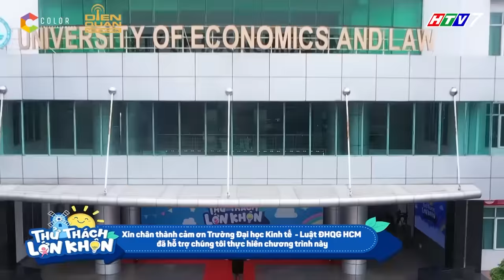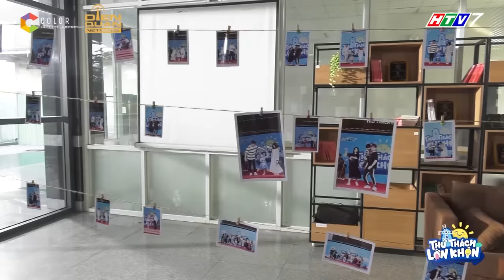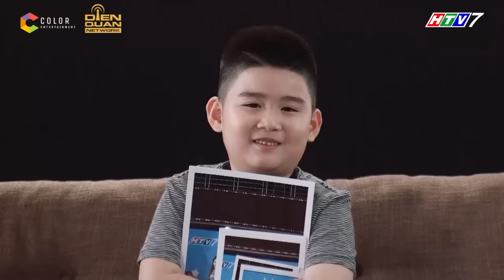Thử Thách Lớn Khôn | Tập 3 Full: 6 nhóc tì phát huy bản lĩnh chinh phục thử thách ĐƯỜNG ĐUA TỐC LỰC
Thử Thách Lớn Khôn Tập 3 sẽ có buổi gặp gỡ đầu tiên của 6 bạn nhỏ, cùng nhau học hỏi, giao lưu và vượt qua những thử thách thể hiện tính gắn kết của các gia đình. Liệu 6 bạn nhỏ Andy, Sol, Andy Khánh, Cam, Xoài, Đậu sẽ hòa nhập nhanh chóng và vượt qua thử thách này như thế nào? Mời cả nhà hãy đón xem Tập 3 nhé!
THỬ THÁCH LỚN KHÔN chương trình truyền hình thực tế khắc họa những bước trưởng thành đầu đời của các bé. Qua những thử thách, các bố mẹ sẽ thấy được cách các con giải quyết tình huống, tự đứng dậy sau những lần vấp ngã. Mỗi trải nghiệm sẽ là mỗi bước trưởng thành của các bé. Chương trình sẽ là chuyến phiêu lưu có 1-0-2 của 6 gia đình tham gia.
📺 Tập 4 Thử Thách Lớn Khôn sẽ được phát sóng lúc 20:25 THỨ 6 (ngày 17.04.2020) trên kênh HTV7 và phát lại lúc 20:50 CHỦ NHẬT (ngày 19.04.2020) trên kênh HN1.

💌 Cảm ơn Nhãn hàng Dutch Lady Vietnam đã đồng hành cùng chương trình.